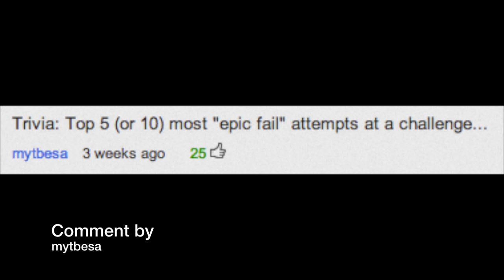BFDI Trivia 18: Epic Fails in BFDI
Seriously, just vote.

And yes from now, all trivias are based on creative commons, feel free to use it anyway you like.